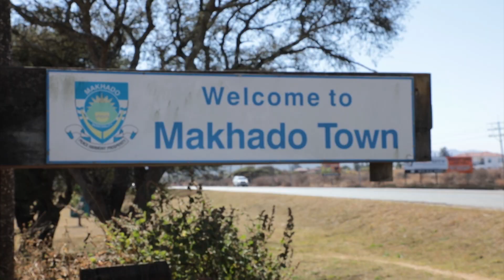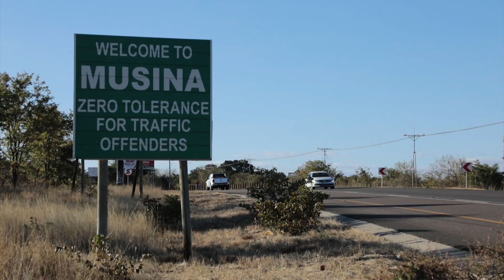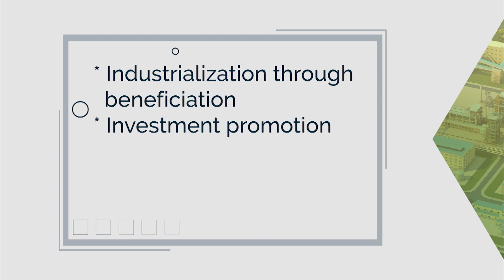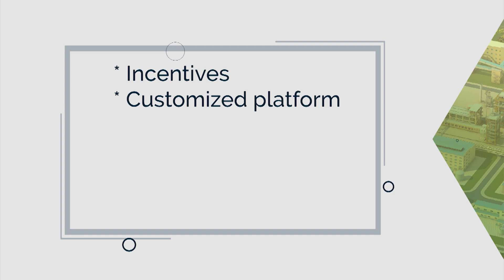Introducing Musina Makhado Special Economic Zone